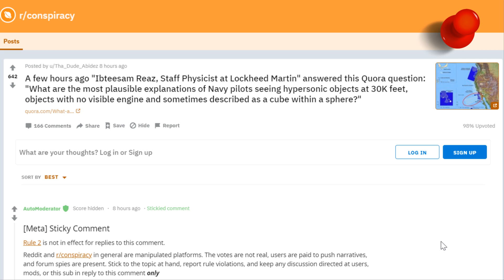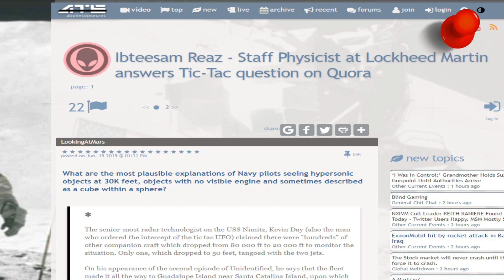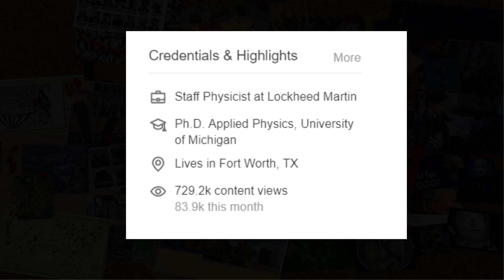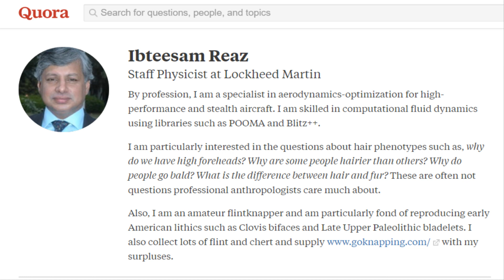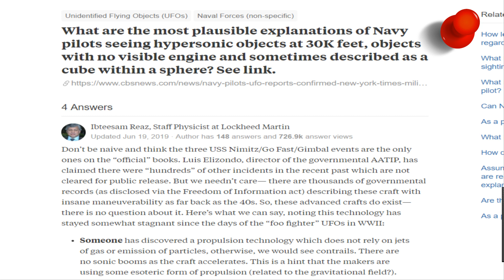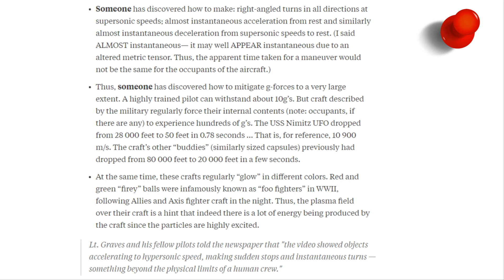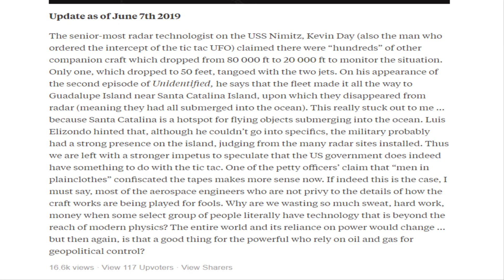Supporter video - Ibteesam Reaz, Staff Physicist at Lockheed Martin answers questions about UFOs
Recently an "apparent" Staff Physicist at Lockheed Martin answered questions on UFOs on Quota of all things.